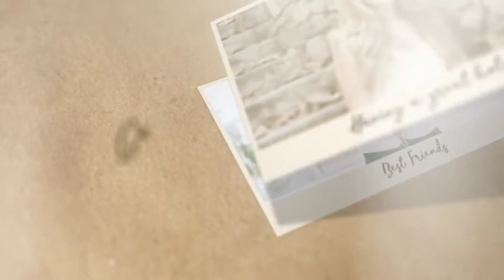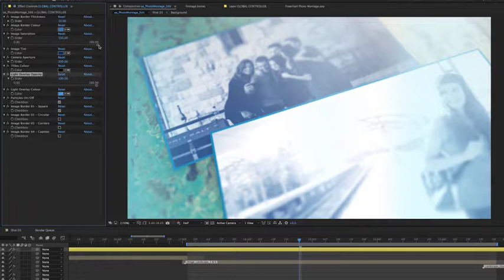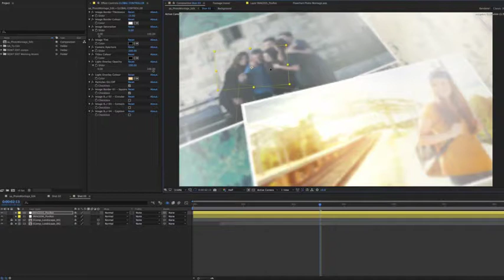Customisable Personal Photo Montage | After Effects project | Videohive template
A customisable and personal photo montage project where you have the option to customise personal messages, images, colours, backgrounds, image borders and much more!

An easy and quick option to create a beautiful and heartfelt video for presentation, special occasions, thank you events and loads more occasions.

This project comes as a finished edit or you can choose to use individual shots however you want! All you need to do is place in your images and easily adjust a few sliders to tweak what it all looks like and you are good to render and present!